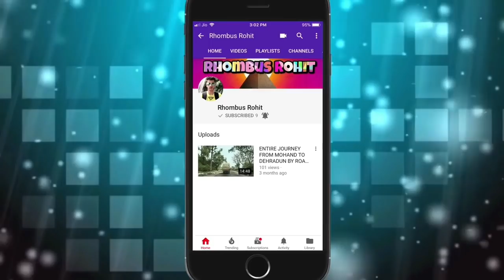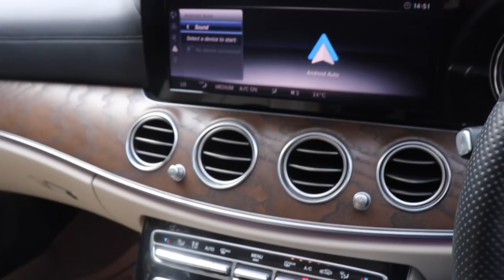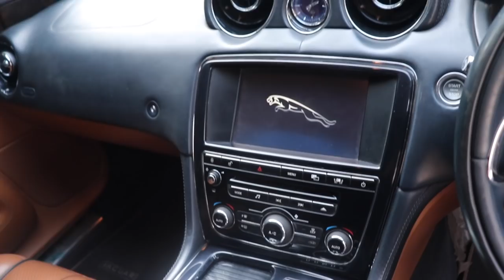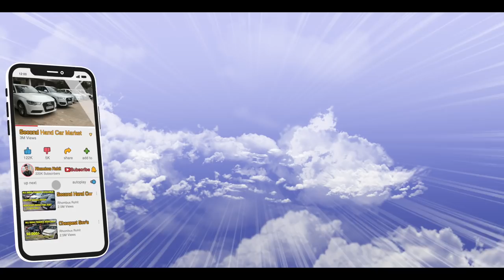BRAND NEW LUXURY CARS (BENTLEY, JAGUAR XJ, E CLASS, GL CLASS, C CLASS, LAND CRUISER PRADO, FORTUNER)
Hello Guyyys
         So wats up my youtube family, this is your friend Mohit back with another Vlog, in this Vlog I am gonna show you luxury car collection, which includes your Audi A6, BMW 5 Series, Audi Q7, Mercedes ml 250 & 350 CDI, audi a4, bmw 5 series & many more luxurious cars in this Vlog , all the information about the cars is provided in the Vlog, so I rqst you too watch the Vlog from starting to end, if you like the video don’t forget to subscribe the channel and give a thumbs up to the video, it really motivates me a lot to bring more interesting vlogs for you guys
                          THANKS
                  RHOMBUS ROHIT

SHOWROOM ADDRESS

AMAR MOTORS
SHOP NO.32, J-BLOCK, DDA MARKET
VIKASPURI, NEAR DURGYANA MANDIR